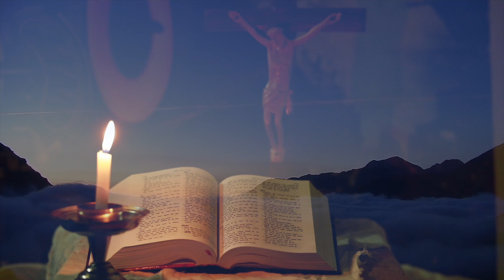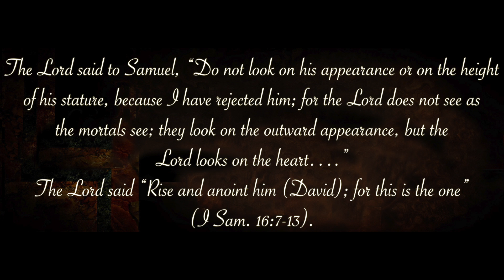October_14 St Calistus